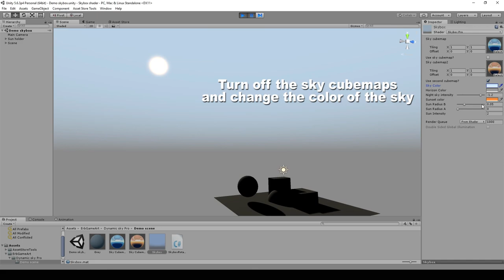Dynamic Sky shader | Demo for Asset Store